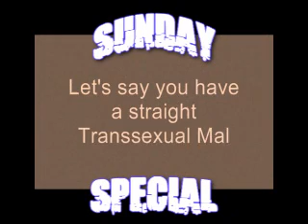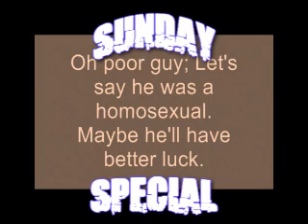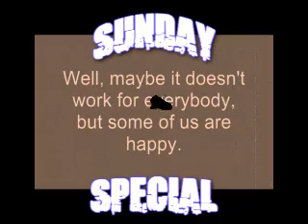S01 (Sunday) 03-08: Special Video Vol.1: Monday Bear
Video made by our Monday Bear Vincent. Hope you enjoy the Video!